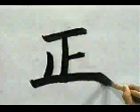PON ATENCION EN LA ESCRITURA DE ESTE KANJI 📈 | GAMBATEANDO - Japones Para Todos con Teshimide 深い日本語